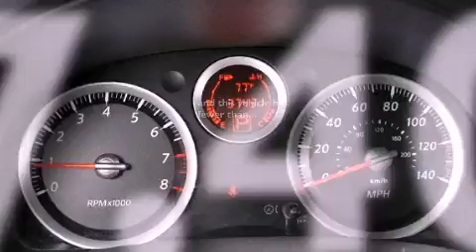2011 Sentra Lake Worth FL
Year : 2011
 Make :
 Model : Sentra
 Engine : Gas I4 2.0L/122
 Trans . : Variable
 Exterior : Blue Onyx
 Miles : 37,407
 Interior : Charcoal
 Stock : 39162

 2011       Sentra Lake Worth FL